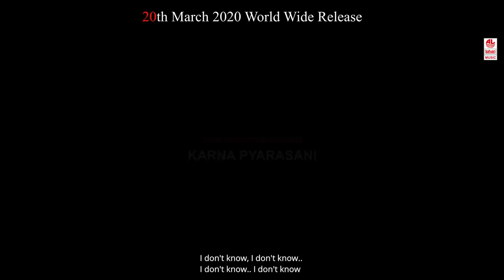Asalu Em Jarigindhante Official Trailer | Mahendran, Sri Pallavi | Srinivas Bandari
Watch Asalu Em Jarigindhante New Telugu Movie Official Trailer 2020.

ft. Mahendran, Sri Pallavi

Production's : ABR Productions, GSFilms
Presents : Anil Boddireddy
Lyrics & Music : Charan Arjun
DOP : Karna Pyarasani
Editor : J Pratap Kumar
Executive producer: Shani Salmon
Choreographer : RK ( Radhakrishna)
Trailer Music : Kamal Kumar
Co-Director : Surya Dondapati
Written &. Direction : Srinivas Bandari

asalu em jarigindante trailer, asalem jarigindante